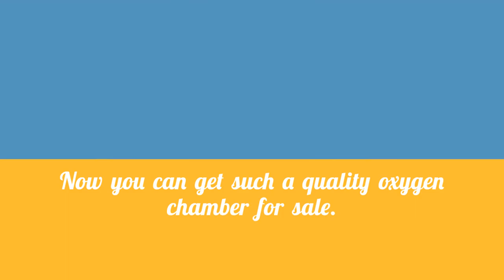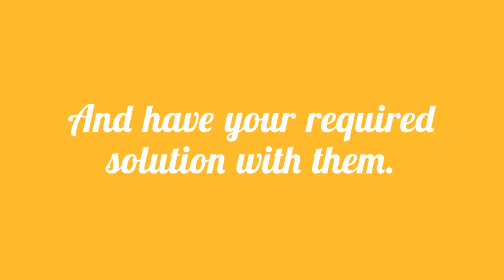Get Oxygen Chamber for Sale | Top Oxygen Chamber Supplier | Find Your Oxygen Chamber for Sale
Breathing pure oxygen is important for the healing of wounds and infections. Are you planning to buy this chamber for your home? Now you can get such a quality oxygen chamber for sale. Just contact a top supplier shortly. Mito Health Hyperbaric Chambers is a dependable name in this regard.